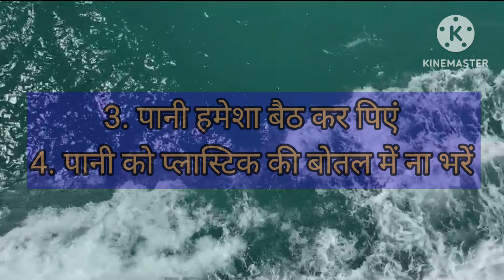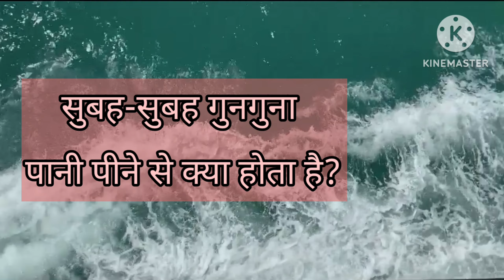क्या आप हेल्दी तरीके से पानी पीते हैं? ये 4 बेसिक नियम आपको जरूर पता होना चाहिए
सुबह-सुबह गुनगुना पानी पीने से क्या होता है?